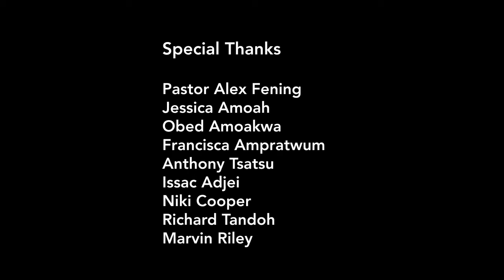Ghanaian State of Mind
Three individuals who share a passion for raising awareness, provoking thought and exploring culture joined forces to create a film about mental health and the influence that culture can have on its prevention and recovery. The trio released the trailer on YouTube titled ‘Ghanaian State of Mind’ on World Mental Health Day (10th October). The trailer raised awareness and sparked much debate on how culture can play a part in the causes, perceptions and treatments.

The film includes interviews with mental health professionals and Ghanaians based in the UK and Ghana. The focal point of the film is a very likeable young man called Desmond who talks very openly about his experience dealing with Bi-Polar disorder.

Please support this stigma removal by sharing the film with relevant people and encouraging them to get involved in the conversation.

Tweet @Myghanaroots @narrowpathfilms @Derekappau using

Director: Alfred K Mante
Producers: Derek Appau, Abigail Baah